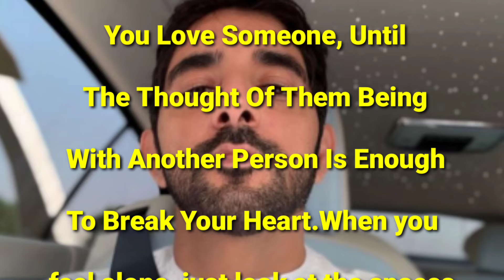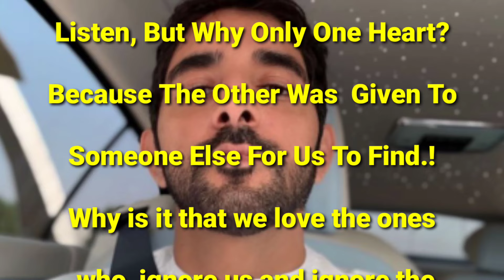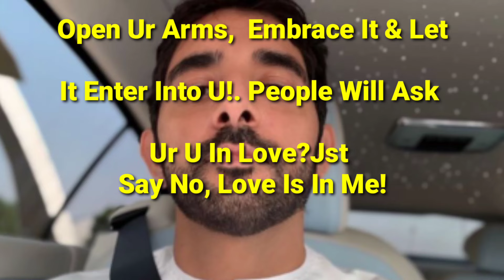English Poem, My Love Only For You, Romantic Poem, Fazza Poem, Hamdan Poem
English poem